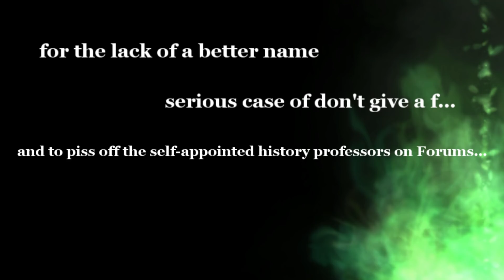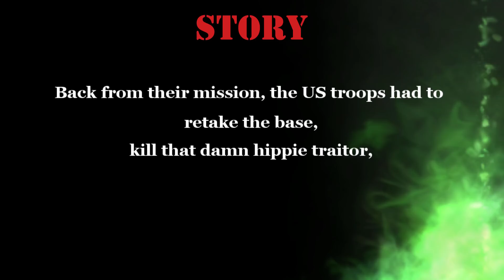True Historic Map Trailer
Trailer for Rising Storm 2: Vietnam, True Historic Map by Tiša